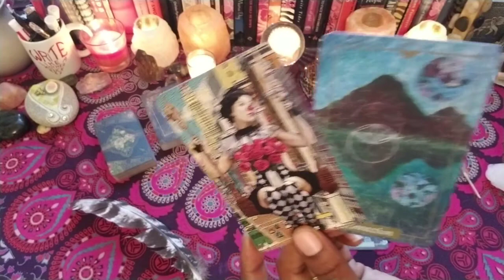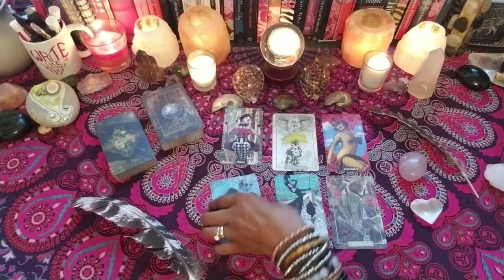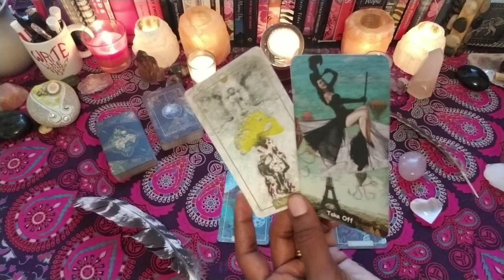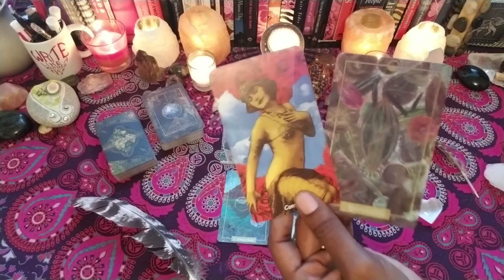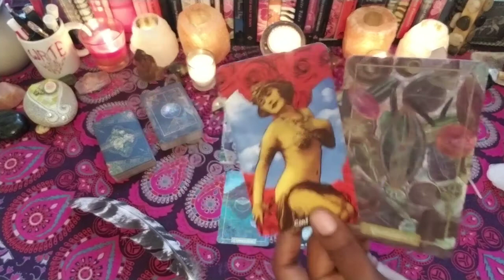Weekly Oracle Reading || Sep 2nd - Sep 8th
*☆*Weekly Reading*☆*

*What's happening: Choice/Connection.
*What tools can we use: Vulnerability/Take Off.
*What's the week's outcome: Confidence/Abundance.

Decks: White Rabbit Oracle & The Illuminated Earth Oracle

This week you are choosing to rise above disappointment, to connect to a deeper level with people and things that mean a lot to you. This choice helps you get clear on what feels good, and that's important this week for your growth. ~~ Open up and find yourself saying "yes" to things you normally would say "no" to this week. Being open does involve risk, but you are assured success this week with the Take Off card. You are embarking on a new journey in life and love, starting this week. ~~ After opening up, taking some risks, your confidence grows. You are having a successful week and being recognized at work and in new dating opportunities. You are being seen as attractive, successful, and this boosts your confidence. It is your confidence that leads you to the abundance that is finally starting to open up to you.

Have a blessed and abundant week!